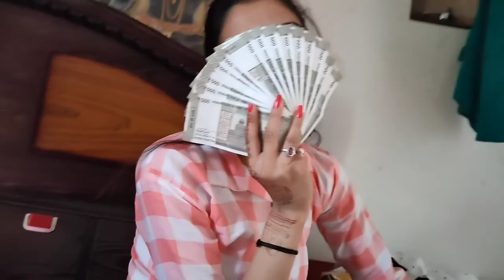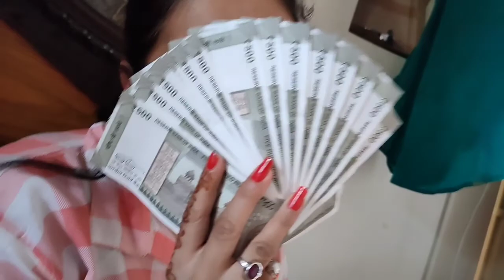weekend vlog ll पीहू चली खिलौने बेचने l ये क्या करा पीहू ने खुद कll